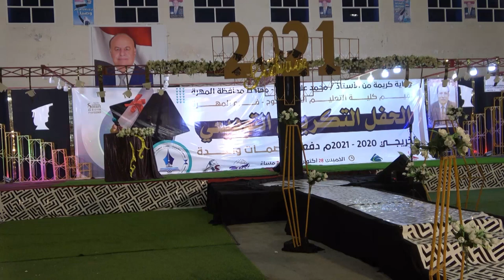المهرة تحتفل بتخرج 116 طالبا وطالبة من كلية التعليم المفتوح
تخرج مئة وستة عشر طالبا وطالبة من كلية التعليم المفتوح  في محافظة المهرة من مختلف التخصصات  وأقيم حفل في مدينة الغيضة  تكريما لهذه الكوكبة   وسط حضور رسمي وشعبي
دفعة "بصمات واع" طالبت بالاستيعاب الوظيفي للخريجين الذين سيرفدون المحافظة بكوادر مؤهلة ومدركة لطبيعة العمل  في المدينة.